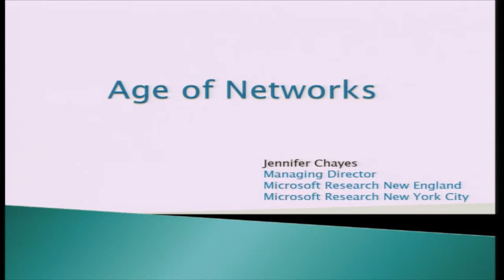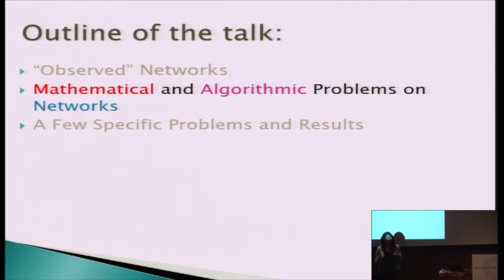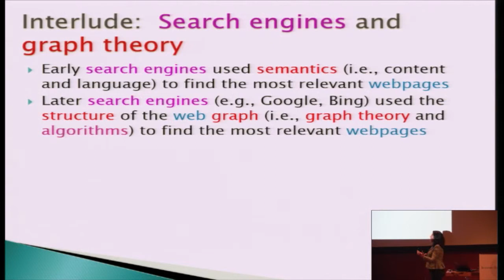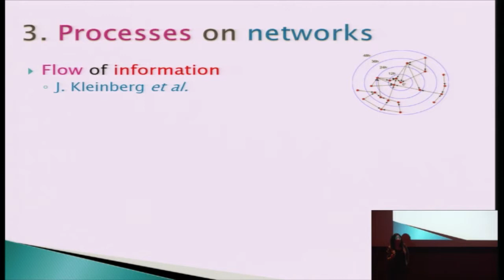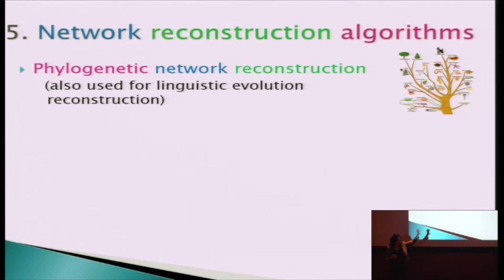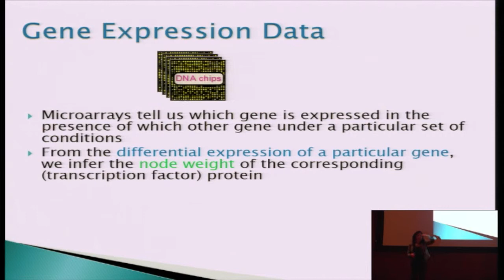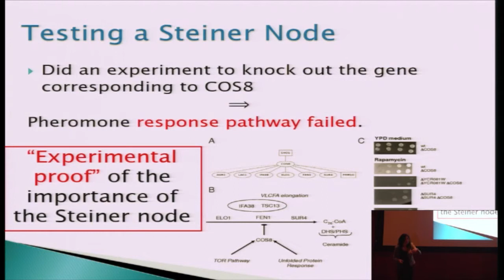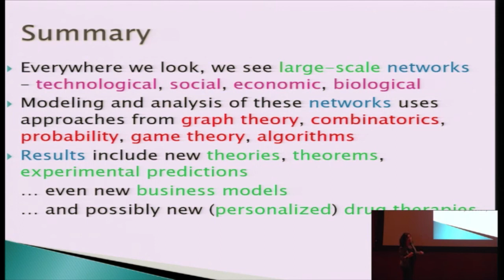The Age of Networks | Jennifer Chayes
Jennifer Chayes
Distinguished Scientist and Managing Director Microsoft Research New England and New York City
In this talk, Jennifer Chayes, Distinguished Scientist and Managing Director of Microsoft Research New England and New York City, looks quite generally at some of the models we are using to describe ­networks, processes we are studying on the networks, ­algorithms we have devised for the networks, and finally, methods we are developing to indirectly infer network structure from measured data. In particular, she discusses models and techniques that cut across many disciplinary boundaries.